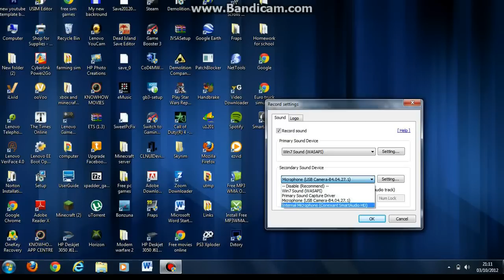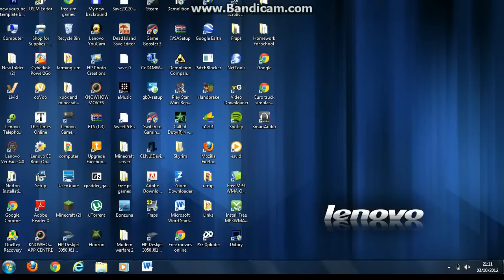How to use your mic on Bandicam